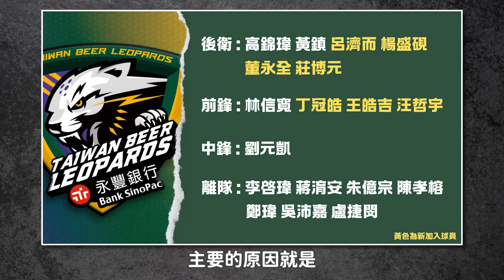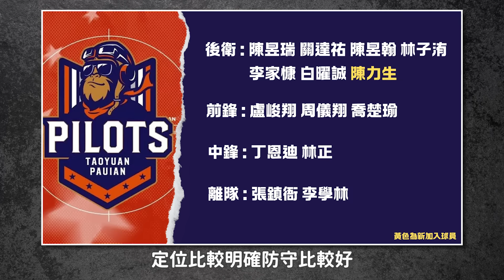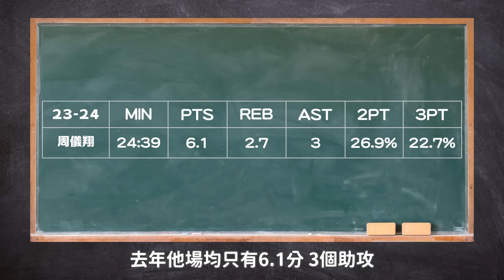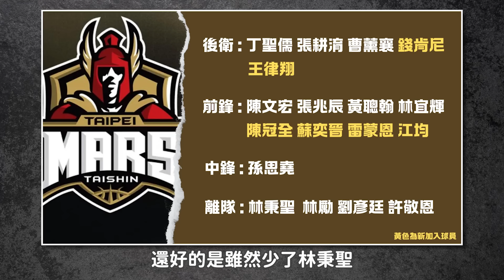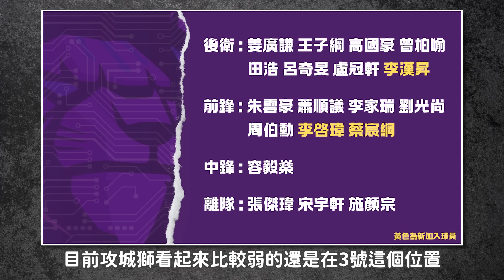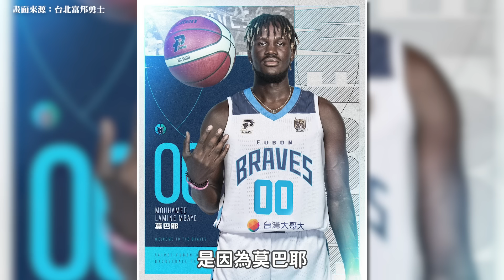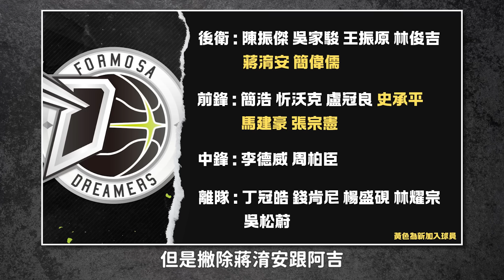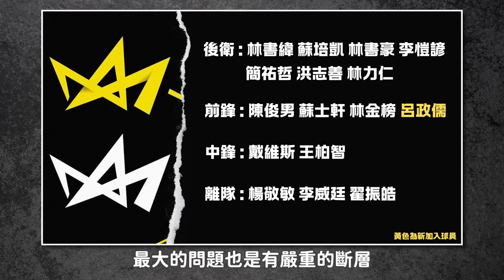兩個聯盟11支球隊「本土球員戰力排行」，到底哪一支球隊的本土最強!?